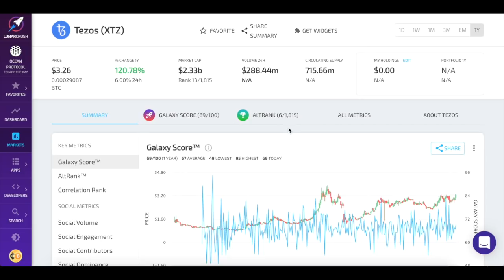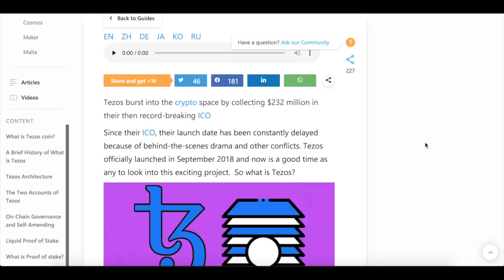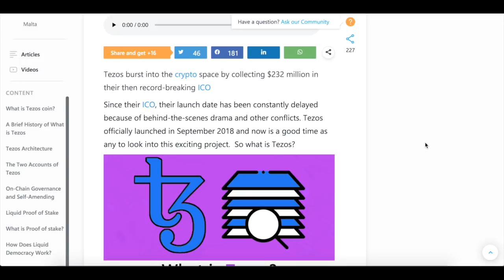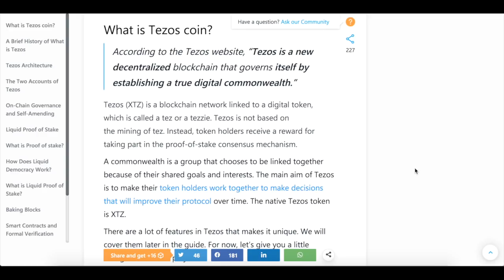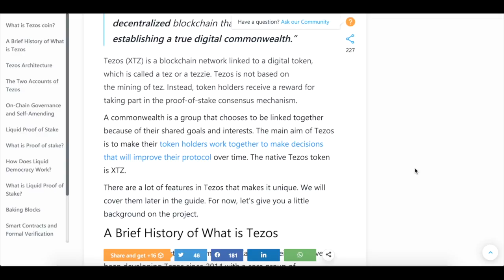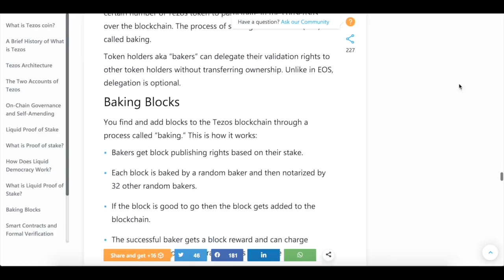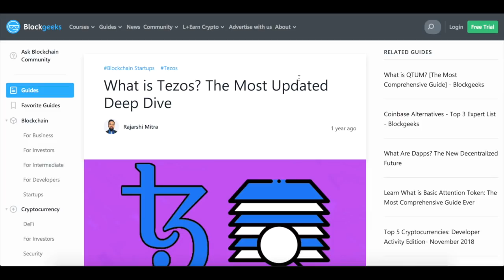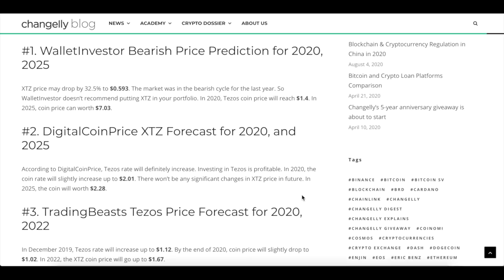Could We See a $10 Tezos XTZ In 2020? | XTZ Price Prediction